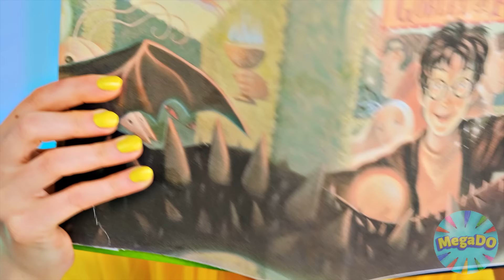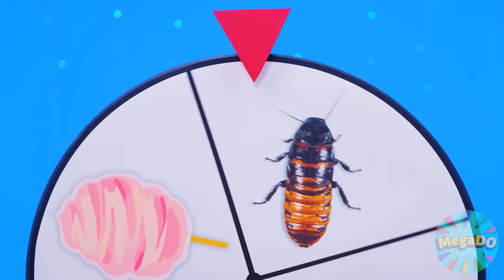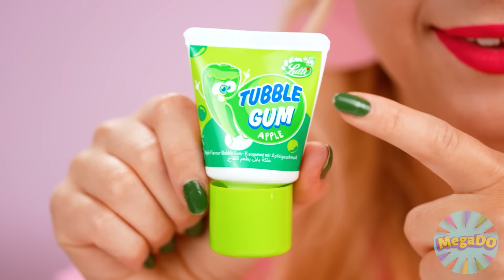Alimentos de Los Mismo Colores Desafío | Situaciones Divertidas de Comida por Mega DO Challenge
¡Hoy comemos platos del mismo color! ¡Únete a nuestro nuevo desafío!